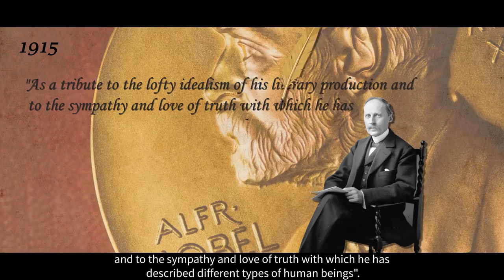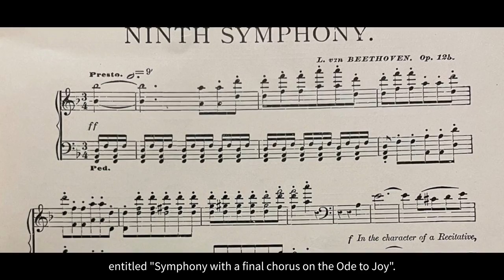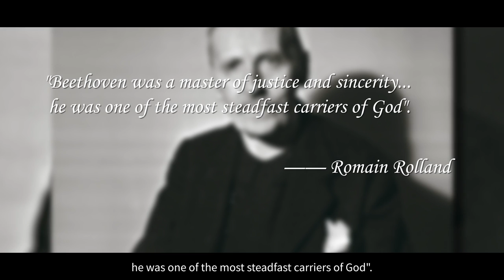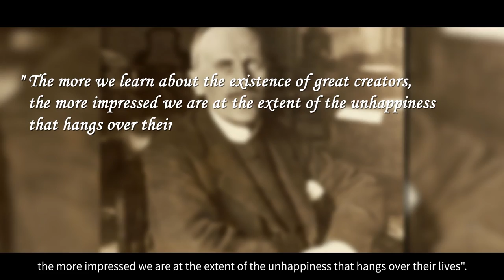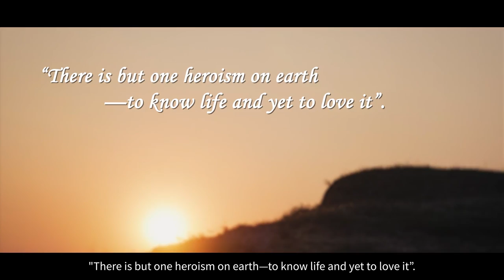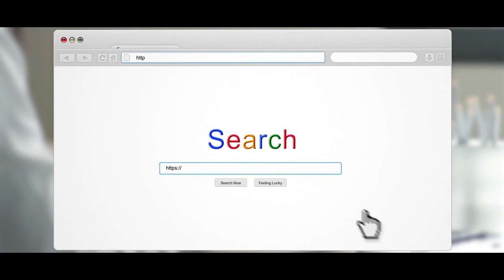Romain Rolland and Beethoven: What Would Happen When They Met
Who is the hero? There is but one heroism, to know life but yet still love it.